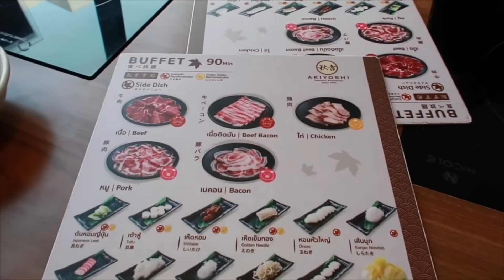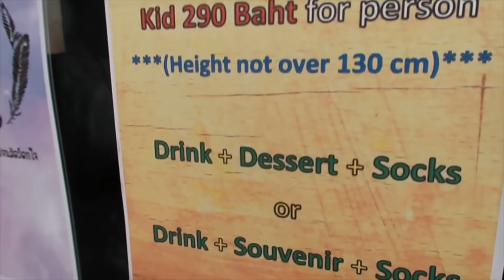VLOG#12 ตะลุยสยาม ชาบูโคตรเด็ด! กิน - เที่ยว - ช้อป มีอะไรซุกที่นม?! 5555